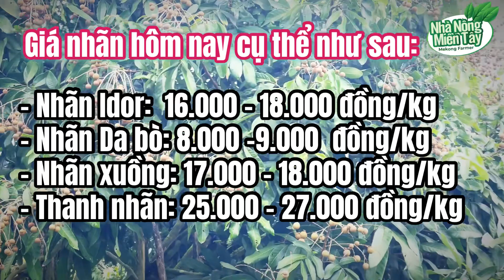Giá nhãn, giá chôm chôm hôm nay ngày 22.08.2023